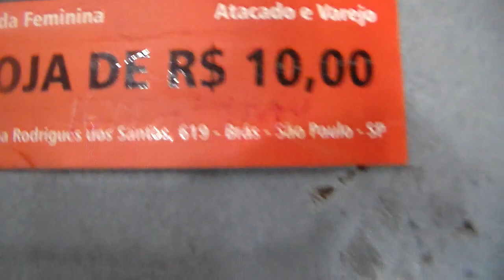LOJA PREÇO ÚNICO 10 REAIS NO BRÁS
LOJA DE 10 REAIS NA RODRIGUES DOS SANTOS BRÁS